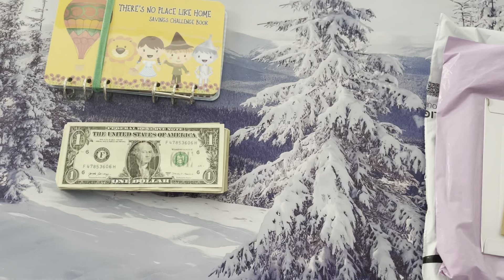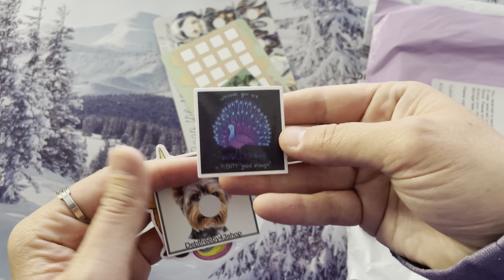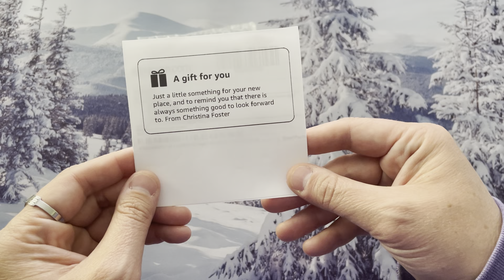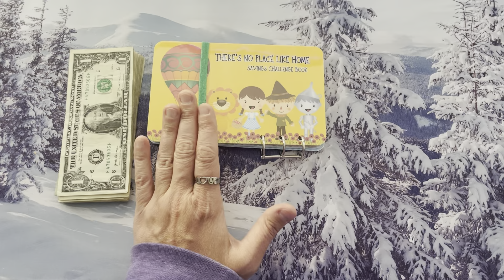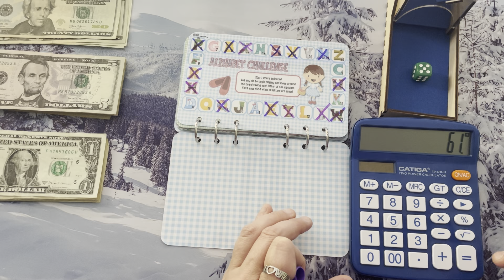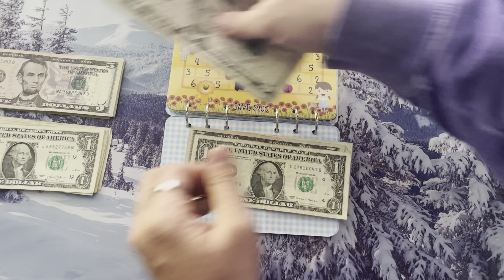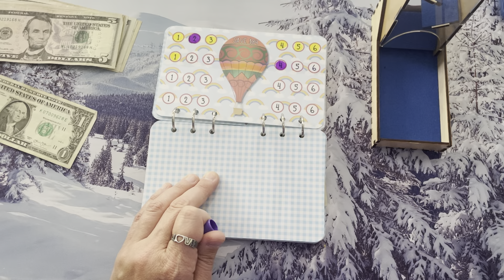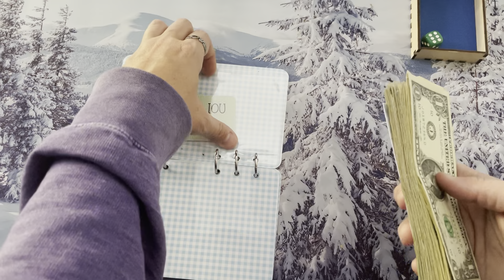New Apartment Savings l Happy Mail l Cash Budgeting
Hi Friends! It is time for me to stuff my completed savings challenges. Normally these would go towards several sinking funds but my urgent need is for the money to go toward my new apartment. Lets stuff some money and have some fun!!!

No Place like Home Book:
​⁠  @ChampagnesCorner  ChampagnesCornerUS.etsy.com

Happy Mail:
Tracey @ GoldenGirlBudgets
4190 Vinewood Lane N #111-191